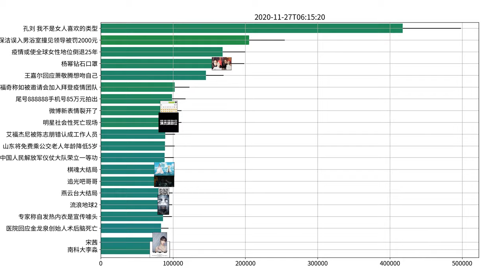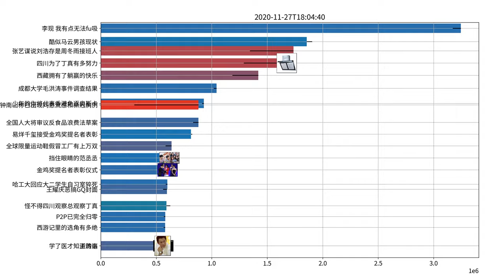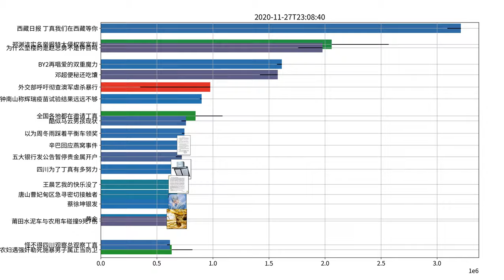Trending topics on Weibo, 11-27-2020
西藏日报 丁真我们在西藏等你
李现 我有点无法fu吸
孔刘 我不是女人喜欢的类型
#1.6万个骰子拼出钟南山袁隆平
黄晓明 我觉得我电量还挺足的